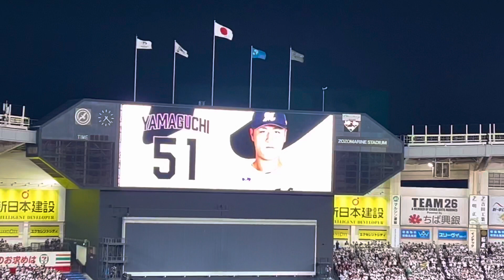千葉ロッテマリーンズ 山口航輝 登場曲